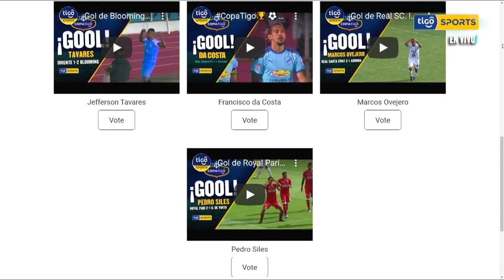El gol Mercantil del mes, Roberto Fernández, el más votado por los hinchas.